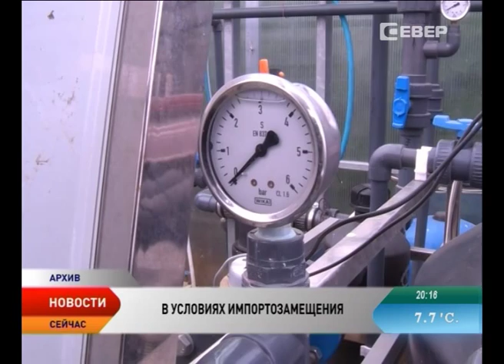На столах жителей Ненецкого округа должна преобладать местная продукция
Только вперед. Развитие агропромышленного комплекса НАО в условиях импортозамещения должно иметь поступательное движение, а на столах жителей Ненецкого округа должна преобладать местная продукция. Сейчас, например, овощами местного производства жители региона обеспеченны только на треть. Для достижения поставленной цели необходимо увеличить производство, в том числе круглогодично выращивать местные огурцы и помидоры.

В перспективе и собственная рыбопереработка. Когда планы превратятся в реальность, говорили на встрече глава региона Игорь Кошин и руководитель департамента природных ресурсов, экологии и АПК НАО. Олег Белак отчитался о работе ведомства за 8 месяцев этого года.

Вылов и переработка печорской рыбы — одно из приоритетных направлений в экономике Ненецкого округа. Строительство рыбоперерабатывающего предприятия должно обеспечить жителей НАО не только продукцией собственного производства, но и рабочими местами. Как минимум, рыбоперерабатывающий цех даст 350 рабочих мест.

Сейчас большие объемы рыбы уходят за пределы округа. Под любительское и традиционное рыболовство маскируется бизнес. В минувшие выходные был установлен рекорд изъятой незаконно выловленной рыбы — 400 кг. Заказчики из Республики Коми арендовали для ее вывоза вертолет. Предотвращая подобные случаи, накануне заместитель губернатора Олег Белак отказал троим таким любителям рыбной ловли в выдаче разрешения на добычу водных биоресурсов.

Округ славится не только рыбной, но и мясной продукцией. Основной переработчик — мясокомбинат переживает не лучшие времена, но вместе со сменой руководства обществу «Мясопродукты» удалось сократить расходы предприятия. Например, реализовано неиспользуемое консервное оборудование, прекращено производство убыточных макаронных изделий, изменен рабочий график. По плану экономия за год должна составить 17 миллионов рублей. В ближайшие годы в регионе должно увеличиться собственное производство овощей. Сейчас в тепличном комбинате «Солнышко» Ненецкой агропромышленной компании завершается ремонт котельной.

Запуск новых площадей позволит обеспечить горожан свежей зеленью и овощами круглый год, а также расширить ассортимент производимой продукции. К огурцам, томатам, луку и зелени добавятся болгарский перец и баклажаны.